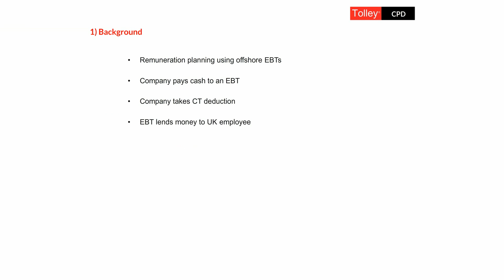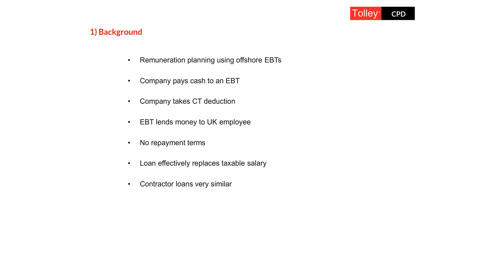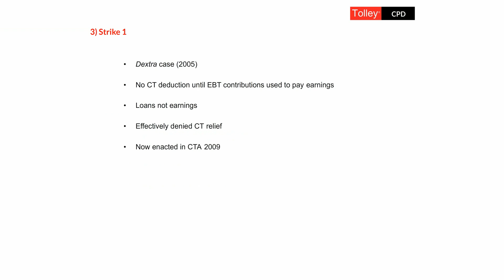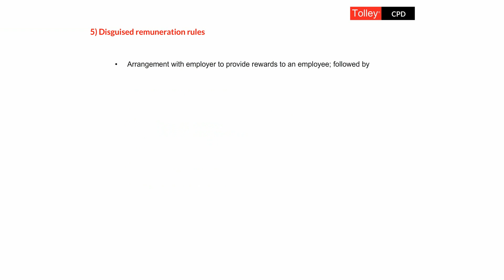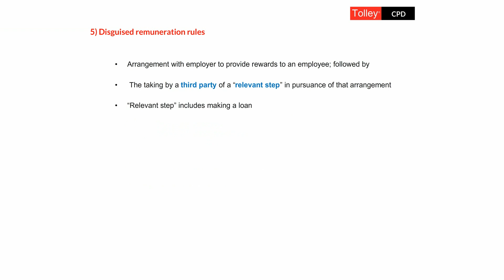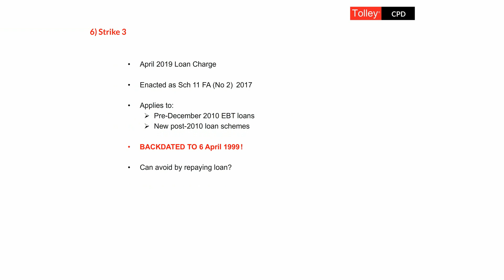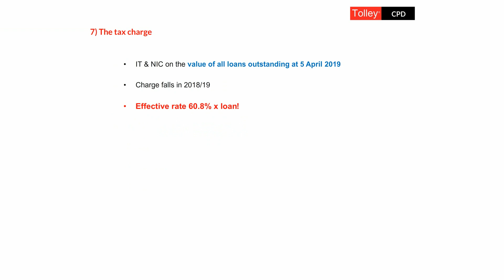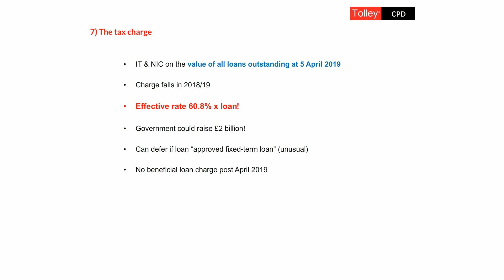Tolley Seminars Online - The 5 April 2019 loan charge - Part I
Dean Wootten explains why there is a need for the new loan charge before moving on to explain when and how it will be calculated.

This seminar is part of our Tolley Seminars Online offering. Get leading lecturers' view of what's going on in tax, accountancy and audit with our monthly seminar programme.